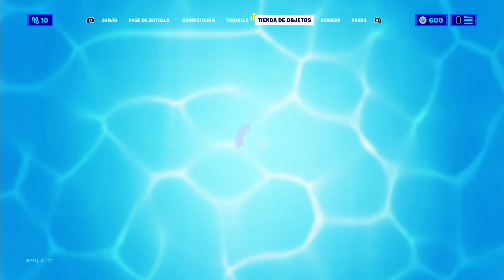Tienda de fortnite hoy 30 de Junio 2021 skin nuevas